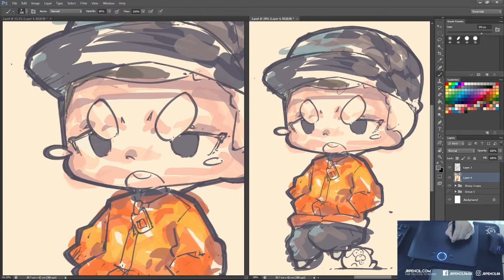[ 570 - Let's draw Gary "Eggsy" Unwin Casual Version from Kingsman 2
570 - Gary "Eggsy" Unwin ( Casual Version )

So, took the chance to try new stuff while fanboy-ing Kingsman2.

Will work on another jacket version and maybe the statesman? Dunno know how long the drive will last.

But again! GO WATCH THE MOVIE IF YOU HAVEN. It's so much better than the transformer.

The flow is strong with this one.
FLOOD YOUR WALLS WITH KINGSMAN.